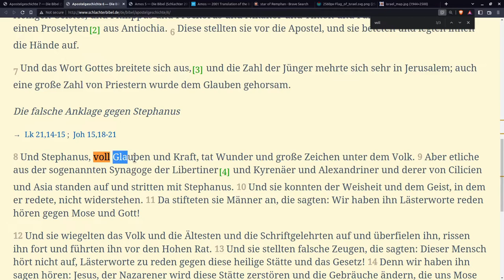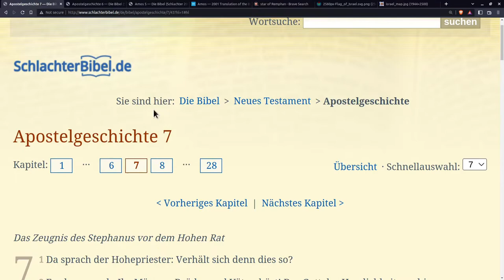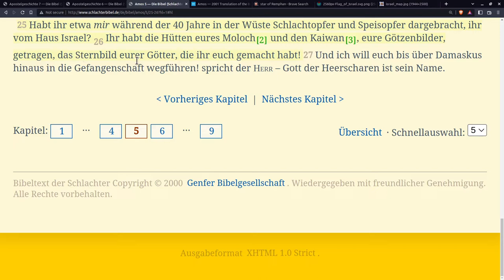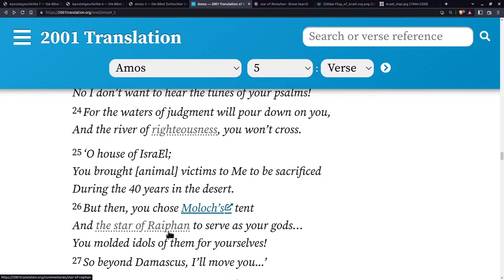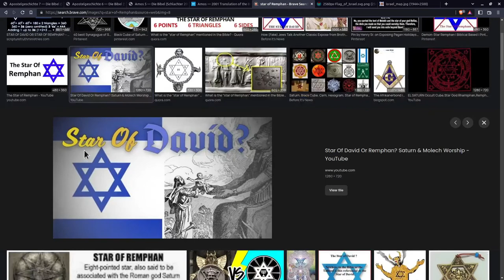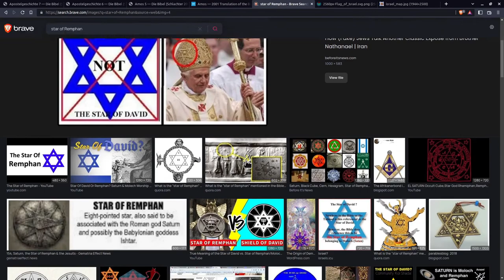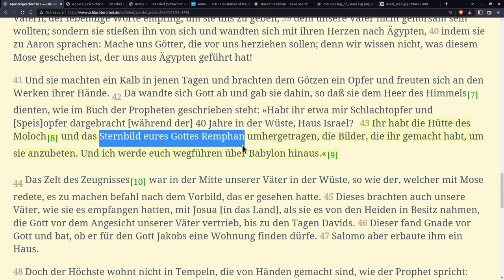Stern von Remphan | Apg 7:43 | Prophetie Stephanus'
Hast du je untersucht, was eine Suchmaschine zu "Stern von Remphan" aus Apostelgeschichte 7:43 zeigt? Genau das machen wir in diesem Video nach einer kurzen Einleitung.

Kapitel:
00:00 Einleitung
00:13 Apg 6-7 Einführung
01:03 Apg 7
01:19 Apg 7,43
01:43 Querverweis: Amos 5,25-26
02:44 Amos 5,25-26 in LXX
05:01 Suche nach "Star of Remphan"
05:16 Flagge
05:27 Karte
05:38 Wieso Remphan's Stern in Flagge?
06:01 katholische Kirche
06:30 Bitte teilen